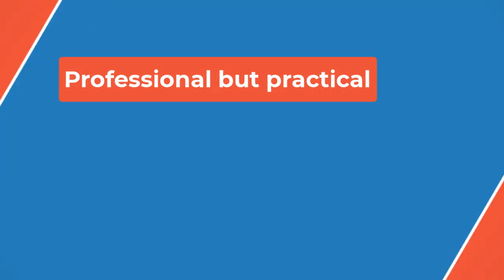🔴Why John Summit isn't mad that Charli XCX and Dua Lipa 'ghosted' him✔ P B P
The Chicago native now lives in Miami — that is, when he's not jet-setting around the globe with a tour itinerary that would make anyone's head spin. He jokes he's "in the future right now" during our Zoom call because he's just landed in New Zealand after traveling for 20 hours immediately after playing a show in Bali the day before. The chaotic schedule doesn't phase him — "You've got to be built a little different, for sure," he says with a smile — but it does make linking up with people a little difficult.

That's why his debut record, Comfort in Chaos, features all London-based collaborators who aren't currently making headlines on their own international tours. "I did basically all the songwriting for the album in London last November, so it's all friends of friends who have been working together on music for years at this point," he says. "I do pretty much everything with friends who've been together since day one. I'm keeping those people close, because then everything's real."